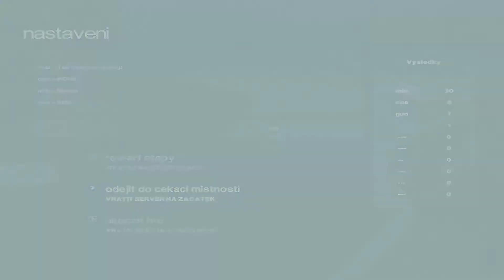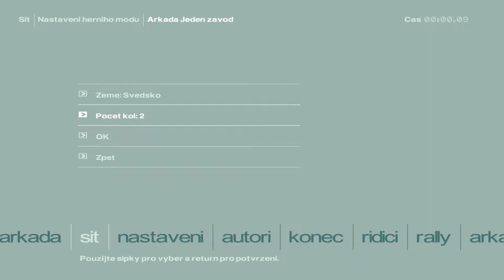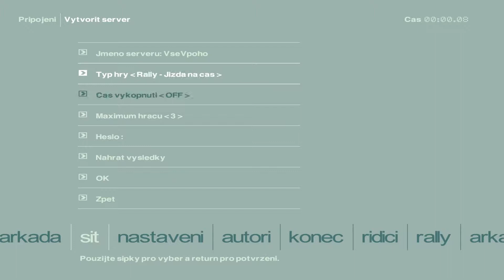Colin McRae Rally 2.0 Multiplayer [CZ] 2/4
Podíváme se na jednu závodní legendu ve které zajedeme režim multiplayer